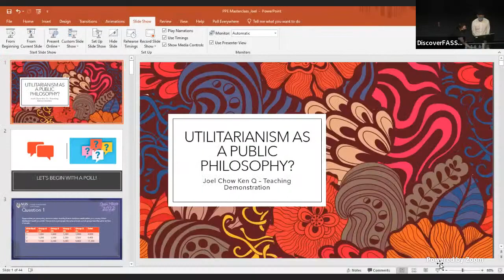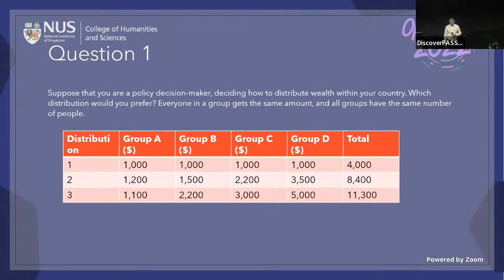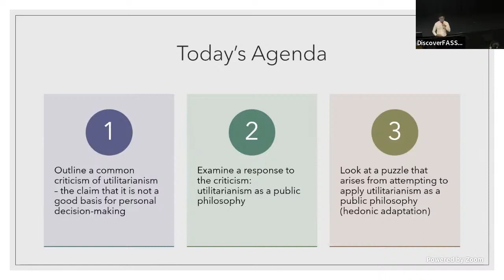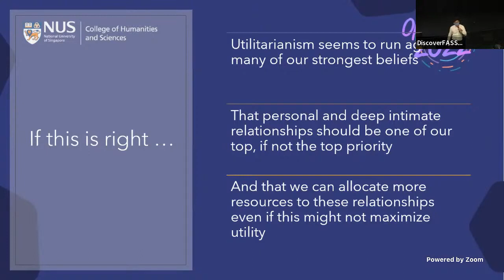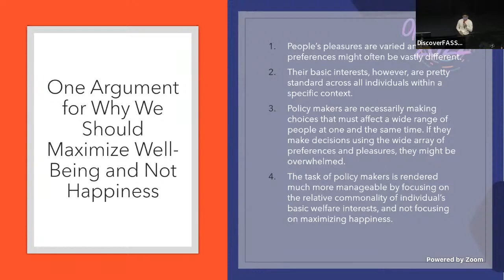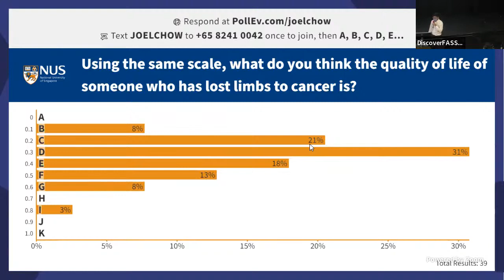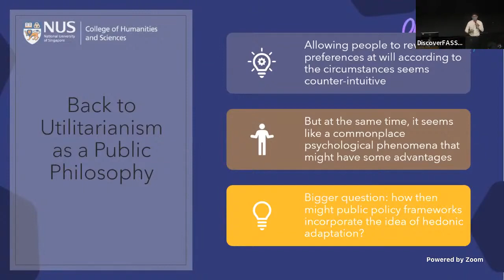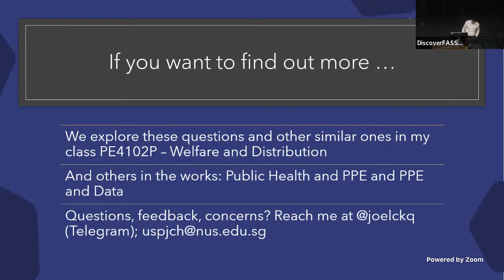Masterclass – PPE-XDP | CHS @ NUS Open House 2022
Utilitarianism as a Public Philosophy? (1.15 - 2 pm)
How should public officials make policy decisions? On one popular view—Utilitarianism—they should seek to maximize the overall happiness or well-being of citizens. However, many argue that utilitarianism cannot function as a guide to individual conduct. We will begin this class by briefly looking at these critiques of utilitarianism. We will then examine an intriguing response to these worries—the idea that utilitarianism should be understood as a public philosophy and not as a guide to individual conduct. We conclude by examining a puzzle that emerges from this modification of utilitarianism.

Speaker: Dr Joel Chow
Dr Joel Chow is an Instructor in the University Scholars Programme (USP) at the National University of Singapore (NUS). He obtained his PhD in Philosophy from the University of Arizona and his BA/PhB in Philosophy from NUS-The Australian National University Joint Honours Degree Programme. He is also an alumnus of USP, graduating in the Class of 2011.